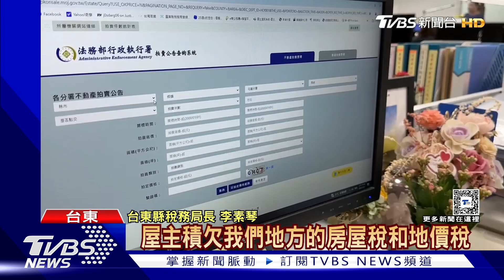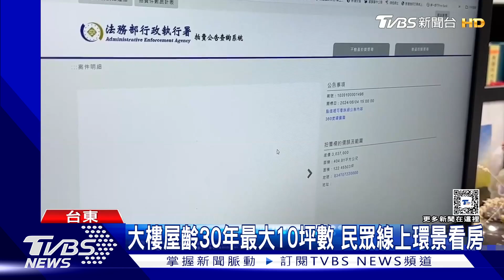知本溫泉區7套房拍賣 最低價格約105萬｜TVBS新聞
去年有35間台東知本溫泉套房拍賣吸引民眾搶標，稅務局21號公告，由於有屋主積欠房屋稅和地價稅，知本又有七間溫泉套房將在下個月拍賣，最低價格105萬元左右。